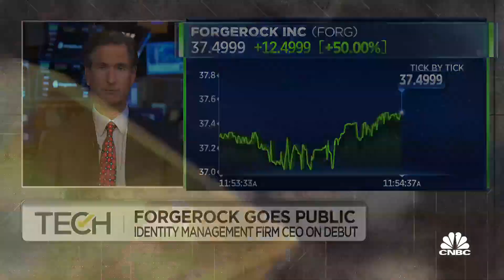ForgeRock CEO on IPO debut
ForgeRock CEO Fran Rosch discusses his company's first day of trading, why his company is set up for success and the upcoming fall IPO season with more than a dozen companies set to go public.